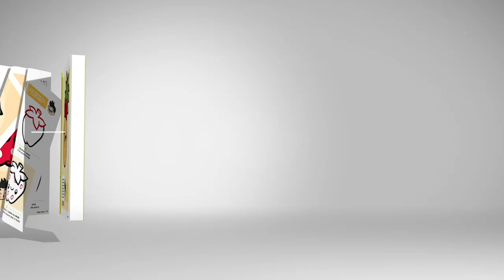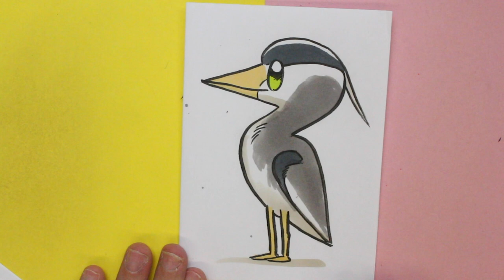COMMENT DESSINER UN HÉRON KAWAII - Dessins kawaii faciles - Apprendre à dessiner des animaux kawaii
Comment dessiner un oiseau kawaii est quelque chose de très facile à faire avec cette petite vidéo, où j'explique comment dessiner avec un simple pas à pas. C'est vrai, chez 365dessins, tous les tutoriels sont conçus pour que vous puissiez apprendre à dessiner de la manière la plus confortable. Vous pouvez également trouver des tutoriels sur la façon de dessiner des animaux, des personnes, de la nourriture, des objets et bien plus encore.